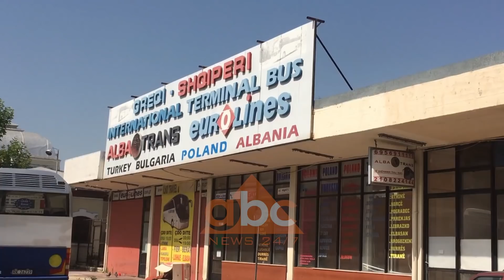Greqi, digjet autobusi i linjes Athine-Tirane | ABC News Albania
Një autobus i linjës Athinë-Tiranë u shkrumbua nga flakët në orët e para të mëngjesit të sotëm në kryeqytetin grek. Mjeti ndodhej i parkuar para agjencisë, që e kishte në pronësi. Në vendngjarje shkuan 6 zjarrfikës që vepruan rreth një orë për të fikur zjarrin. Ai nisi në pjesën e mbrapme dhe u shtri në brendësi, duke e shkatërruar krejt autobusin.

Nga provat e para, policia dyshon se bëhet fjalë për zjarrvënie të qëllimshme.

Punonjës të kompanisë së transportit, me të cilët kontaktoi ABC Neës, thanë se nuk dinin që pronari të ketë pasur ndonjë konflikt.

/abcnews.al